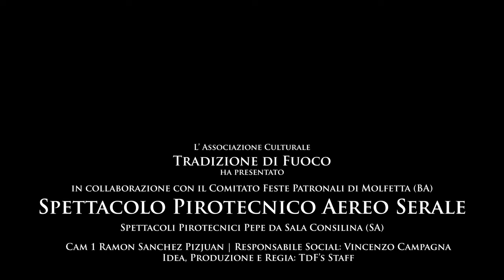4K Molfetta (BA) Maria SS dei Martiri 2024 Pepe Night Show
Spettacolo pirotecnico aereo serale eseguito dalla Spettacoli Pirotecnici Pepe di Luca Pepe e figli da Sala Consilina (SA).
Video by Ramon Sanchez Pizjuan Editor.